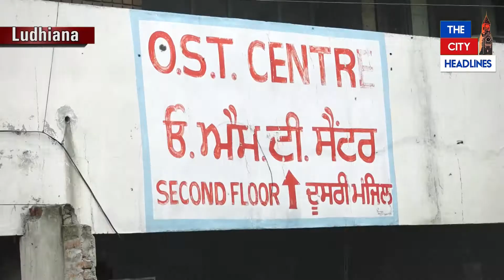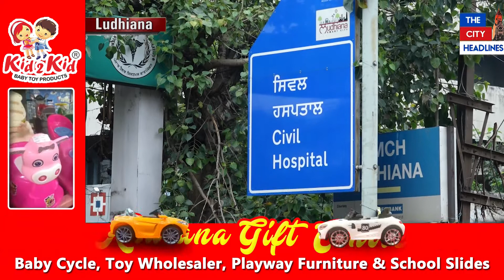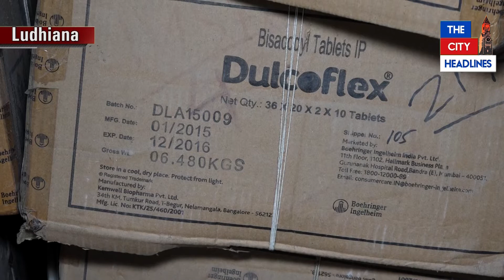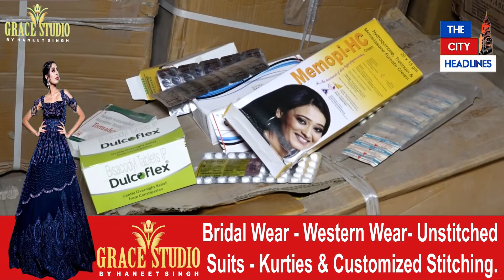ਦੇਖੋ ਹਾਲਾਤ, ਸਿਵਲ ਹਸਪਤਾਲ ਵਿੱਚ Expiry ਦਵਾਈਆਂ ਚੁੱਕ ਖਾਈ ਹੈਂ ਨਸ਼ੇੜੀ ਨੌਜਵਾਨ।